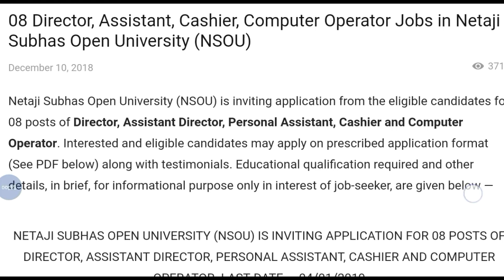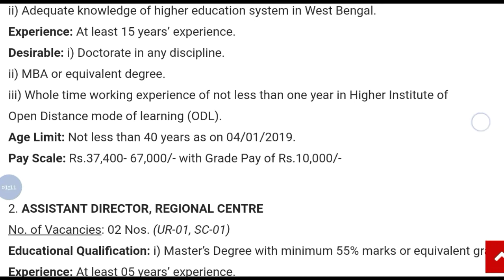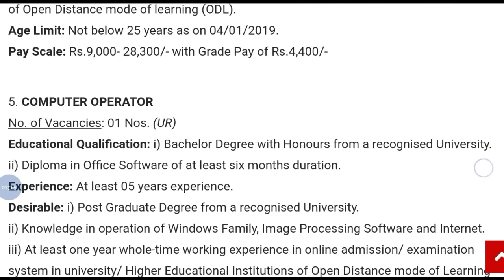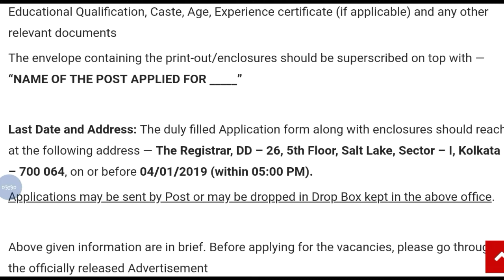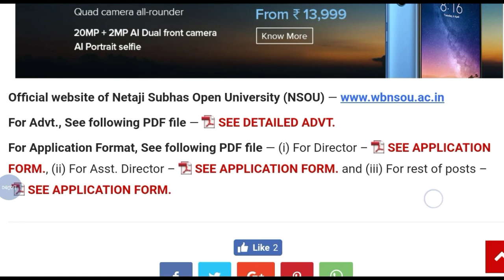Jobs in Netaji Subhas Open University (NSOU) || NSOU Recruitment Notification 2018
Hey guys!

Jobs in Netaji Subhas Open University (NSOU) || NSOU Recruitment Notification 2018  || Government Job 2018 |Private company Job 2018| Latest job information| Sarkari Nakri 2018 Check my all latest videos subscribe my channel for watch more video and support this channel.